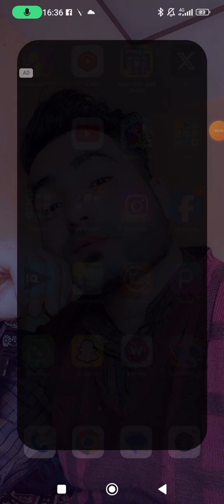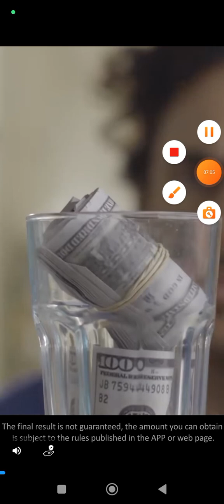251 to 260 Level colorwood sort puzzle game 2024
251 to 260 Level colorwood sort puzzle game 2024